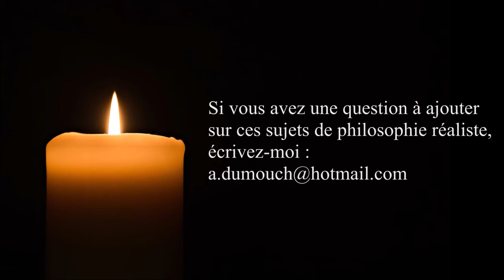Psychologie 36 L'autorité doit-elle exister des le premier âge de l'enfance pré éducation ?